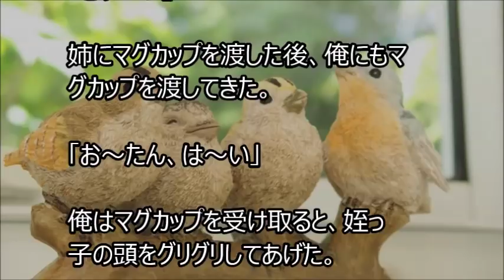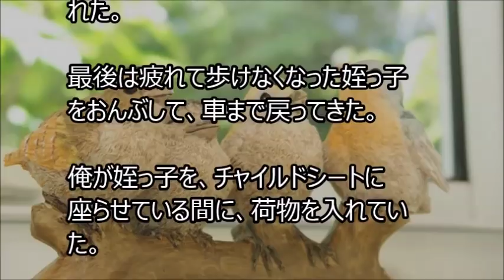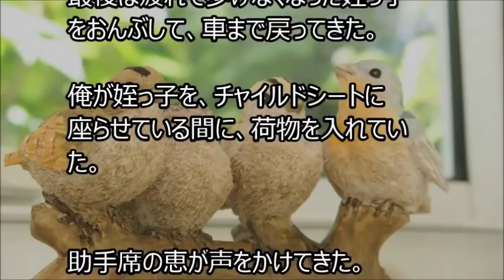俺と姪っ子のお付き合い－申込み－その541